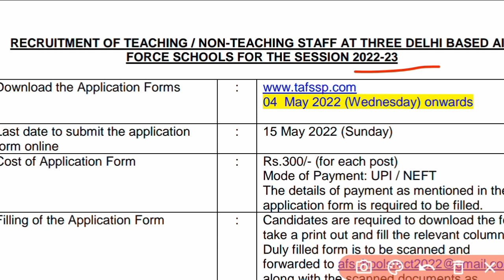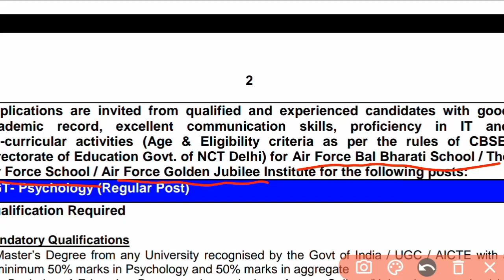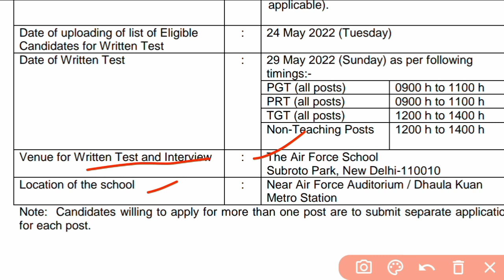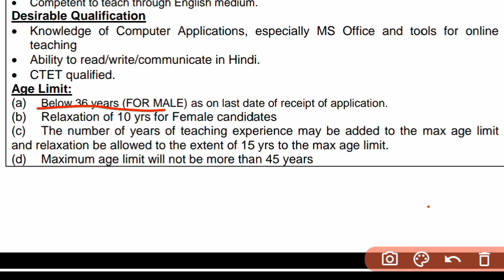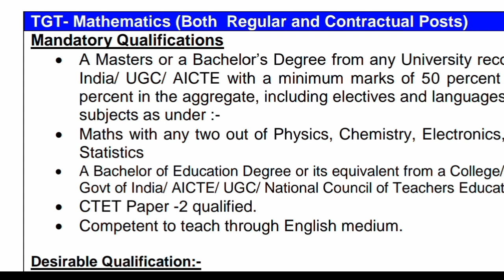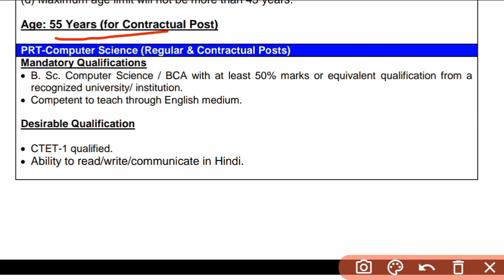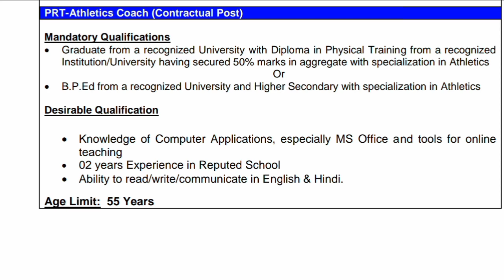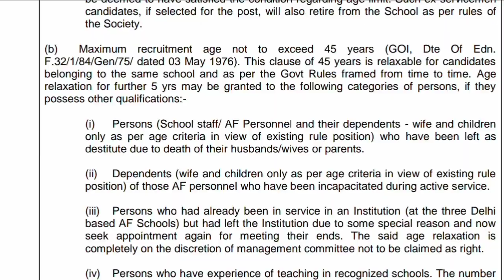Parmanent Teacher Requirement 2022 | PGT PRT TGT | Delhi teacher job | shikshak Bharti latest news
Parmanent Teacher Requirement 2022 | PGT PRT TGT | Delhi teacher job Requirement 2022 | teacher job | shikshak Bharti latest news | Air force Bal Bharti teacher requirement 2022

Hello Friends 🙏🙏

🔹आज के इस वीडियो में ऑल इंडिया में निकली वैकेंसी के बारे में जानकारी बताई गई है आप इसका पीडीएफ नीचे दिए गए लिंक से डाउनलोड कर सकते हैं तथा समय पर आवेदन कर सकते हैं।

"हौसले बुलंद हो तो मंजिल कितनी भी बड़ी क्यों ना हो,
वक़्त लगता है पर मंजिल जरूर मिल जाती है।